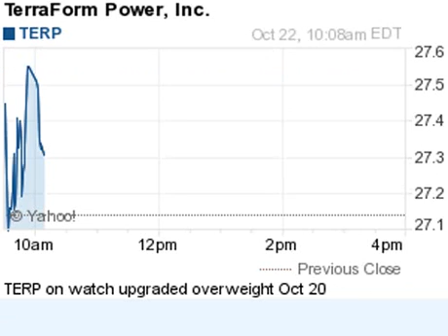141022 on watch 1005ET